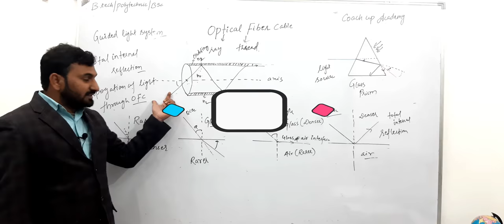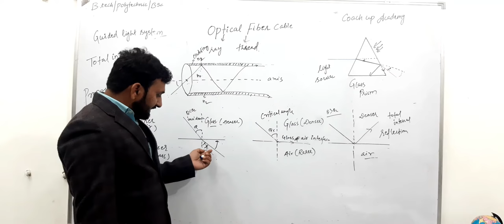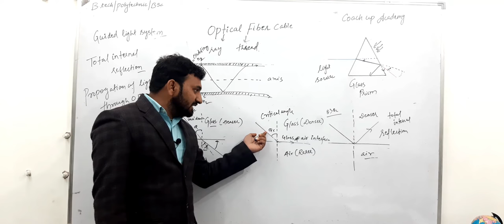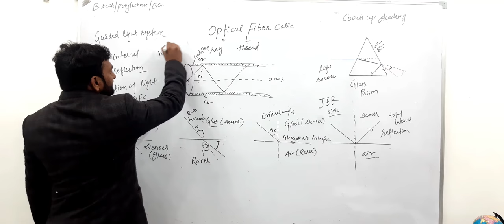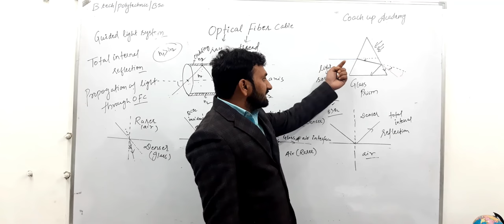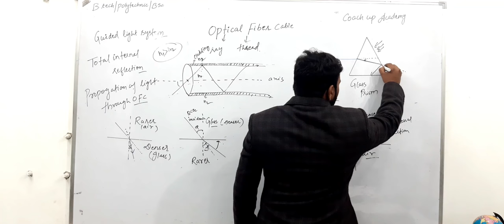Guided Light Systems : Optical fiber Communication| COACH UP ACADEMY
HELLO FRIENDS, WE'RE BACK WITH ANOTHER VIDEO. THIS VIDEO CONTAINS EXPLANATION OF HOW LIGHT IS GUIDED THROUGH OPTICAL FIBER

EDITED BY : SIDDHARTHA SRIVASTAVA
PRESENTED BY : KIRPAL SINGH RAJANA